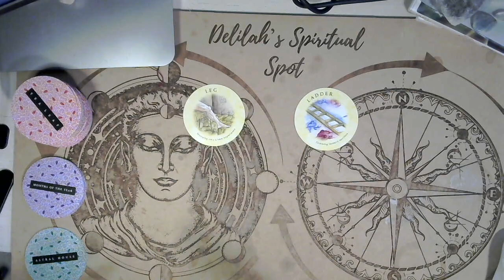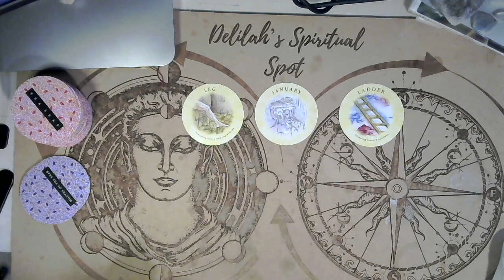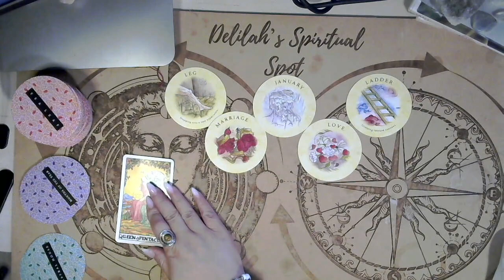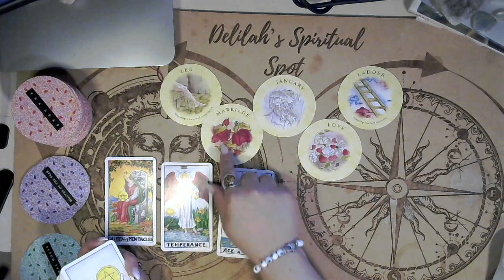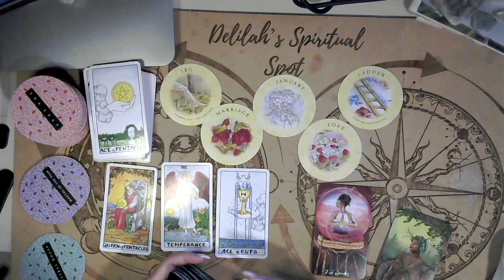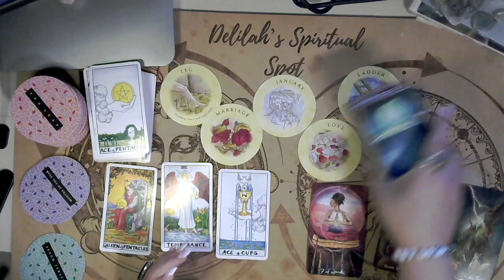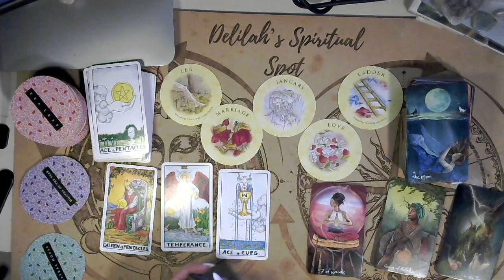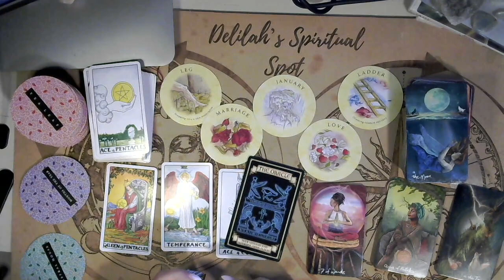Aries January 2023 Predictions Tarot Horoscope